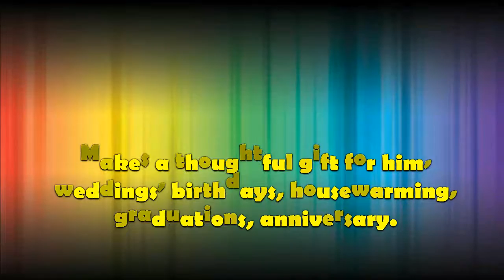Crystal Cognac Snifter Goblet, 17 oz. Silver Platinum Greek Key Ornament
"Cristalleria Italian Decor" Crystal Cognac Snifter Goblet, 17 oz. Silver Platinum Greek Key Ornament, Hand Made in Italy, SET OF 6 Glasses

Product description

Made in Italy, this set of cognac snifters will make a stunning addition to your bar and drinkware collection. Crystal clear heavy weight glasses are adorned with the double sided Platinum Greek Key pattern which is visible from inside the glass as well as the outside. Sold in a gift box with a pamphlet from"Cristalleria Italian Decor" explaining the company's history and other pertinent information. Makes a thoughtful gift for weddings, birthdays, housewarming, graduations, anniversary.NO DISHWASHER, HAND WASH ONLY!